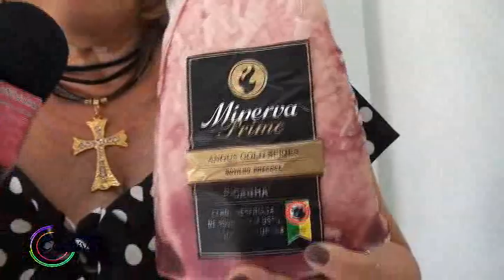Empório da Carne Jaú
Empório, carne, açougue, espetinho, linguiça,Solange Magon, Programa, Convívio, salame, alcatra, carne seca, receitas